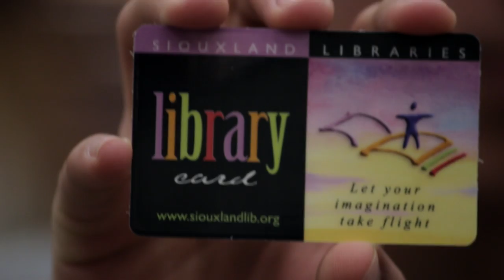Best Book Ever - Official Teaser | Siouxland Libraries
In a world overwhelmed by information one man will battle technology in his quest for answers. But he is about to discover the power of a plastic card. This summer, with the help of a librarian, he'll find a way to connect.

A trailer shot promoting a Siouxland Libraries parody video.